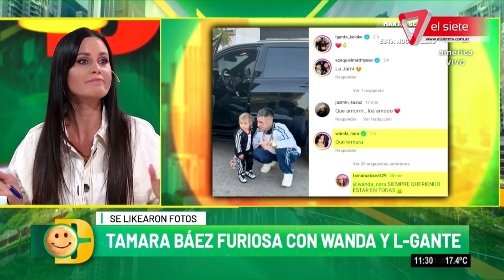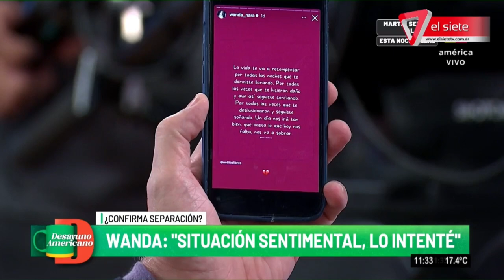WANDA: ¿SEPARADA DE ICARDI Y DE NUEVO CON L-GANTE?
Wanda dejó un misterioso mensaje en las redes. ¿Está separada? ¿Sale de nuevo con L-Gante?